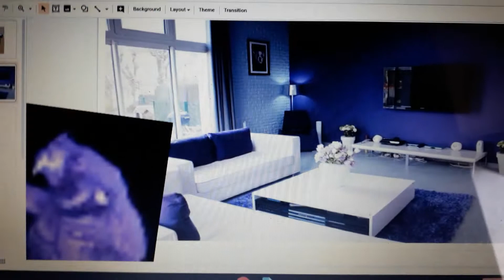Dark Amethyst Monster Tiger Says Yes Eating Legos / Grounded